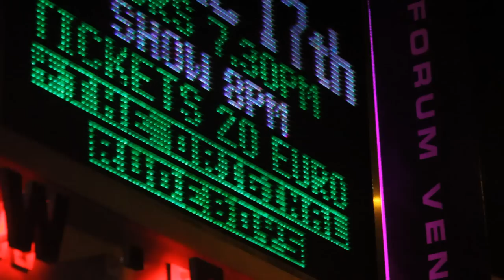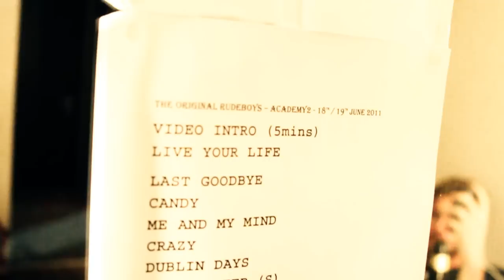The Original Rudeboys (O.R.B) - Travelling Man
It's been an eventful year for us! We're thankful to all of our fans everywhere for your continued support and encouragement. Travelling Man was written when we were on tour in the UK in recognition of the journey we've been on and hope to continue on. We hope you like it!